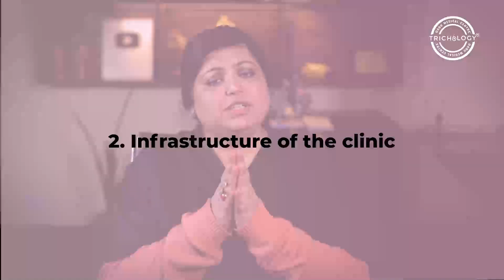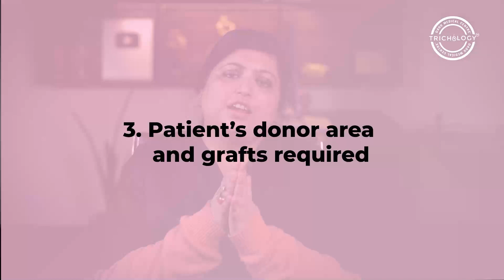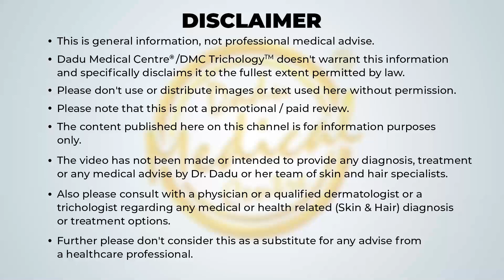What Is The Cost Of Hair Transplant In India? (हेयर ट्रांसप्लांट में कितना खर्चा आता है) | Dr. Dadu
Thinking of going for a Hair transplant? But also concerned about the cost? Don’t know what all factors influence the cost of hair transplant? Well your search is over. This video has got you covered.

"हेयर ट्रांसप्लांट कराने की सोच रहे हैं? लेकिन लागत के बारे में भी चिंतित हैं? पता नहीं कौन से कारक हेयर ट्रांसप्लांट की लागत को प्रभावित करते हैं? खैर आपकी तलाश खत्म हुई। इस वीडियो ने आपको कवर कर लिया है।"

00:00 Introduction/परिचय
00:10 Factors affecting Hair Transplant Cost/हेयर ट्रांसप्लांट की लागत को प्रभावित करने वाले कारक
00:15 Hair Transplant surgeon's qualification and experience/हेयर ट्रांसप्लांट सर्जन की योग्यता और अनुभव
01:21 Infrastructure of the clinic/क्लिनिक का बुनियादी ढांचा
02:42 Patient's donor area and grafts required/रोगी के डोनर क्षेत्र और ग्राफ्ट की आवश्यकता है

In this video Dr. Nivedita Dadu talks about the numerous factors on which the cost depends. Also how the latest technology & infrastructure can affect hair transplant cost.

"इस वीडियो में डॉ. निवेदिता दादू उन कई कारकों के बारे में बात करती हैं जिन पर लागत निर्भर करती है। साथ ही नवीनतम तकनीक और बुनियादी ढांचा हेयर ट्रांसप्लांट की लागत को कैसे प्रभावित कर सकता है।

अधिक जानने के लिए पूरा वीडियो देखें!"